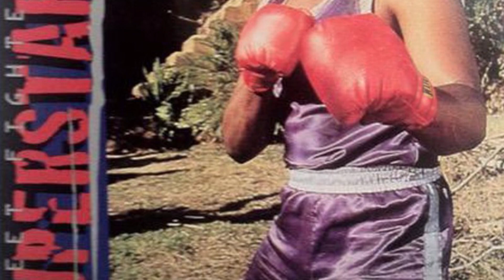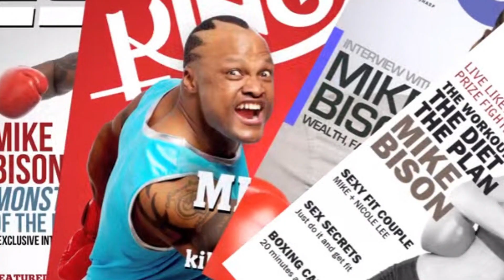The History of BALROG - A Street Fighter Character Documentary (1991 - 2021)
Today Top Hat Gaming Man talks about the history of Balrog and every single one of his appearances in different games and media over the years. Let us explore the journey of this greedy boxer's career within the world of video games and more!